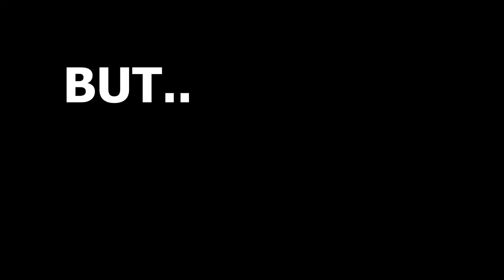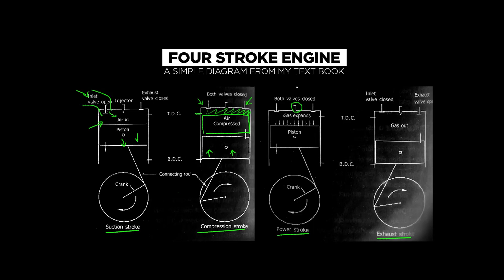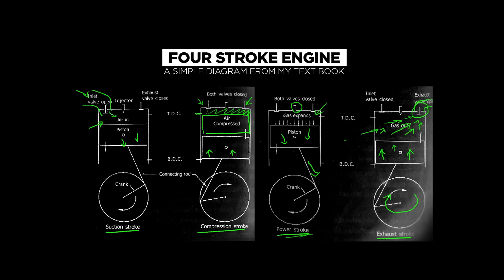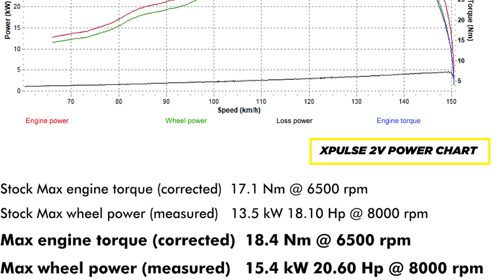WATCH this before getting a NEW Exhaust | Motowings Perfomance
As promised here is my detailed review/buying guide for motowings performance exhaust or any other exhaust that is on your mind, stop making this mistake and avoid getting big trouble in your engine. I have tried my best to explain the importance of Engine back pressure and its effect on vehicle's performance, 4 stroke engine working principle and more technical information about choosing the right exhaust.

Hope I helped you in some way!

Timecodes
0:00 - Flyby's with Motowings exhaust
0:55 - Intro
1:25 - Cost of MW exhaust?
1:53 - DB killer?
2:15 - Discomfort for Pillion?
3:47 - Heating issues?
4:17 - 4 Stroke engine working ( Explained )
7:08 - Understanding Back pressure
12:43 - Heating issues
12:50 - Color variants?
13:07 - O2 sensor/CAT provision?
13:55 - Weight of exhaust?
14:29 - Performance improvement?
15:32 - Mileage